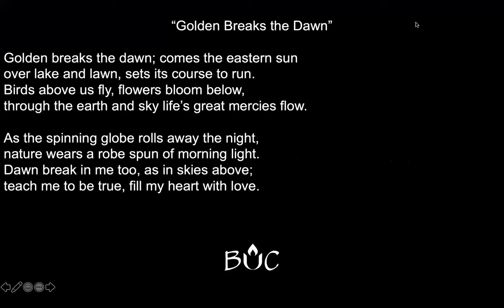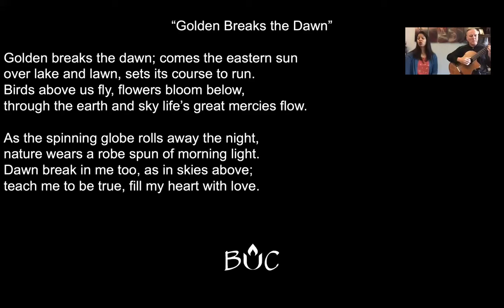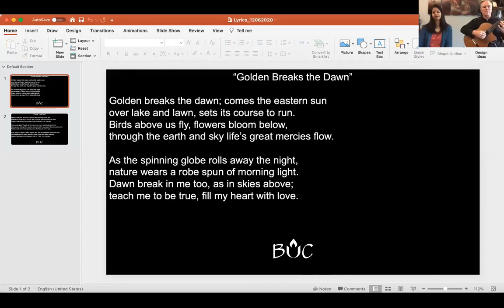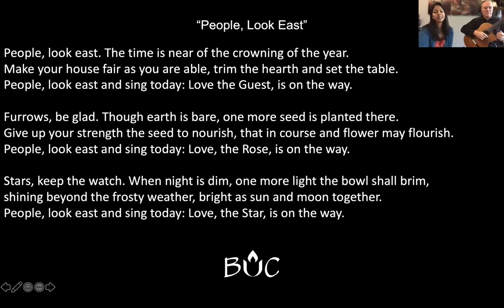December 6, 2020 | Online Worship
Recording of our December 6, 2020 online worship service